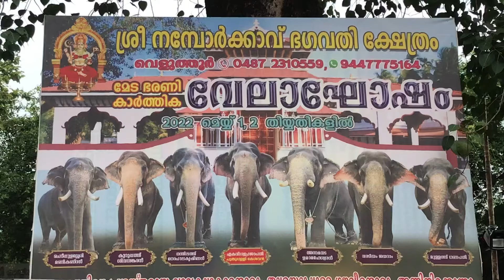Namborkkavu Vela 2022| Namborkkavu Pooram| Namboorkkavu Temple Vela